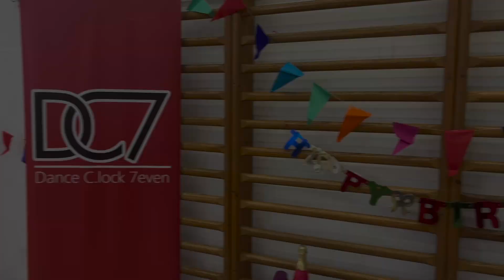Adélka 9. narozeniny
Hudba: Dance Dance Dance Merlina (Remix)